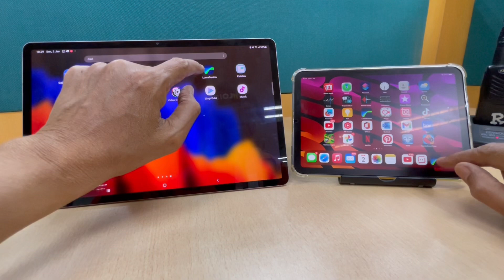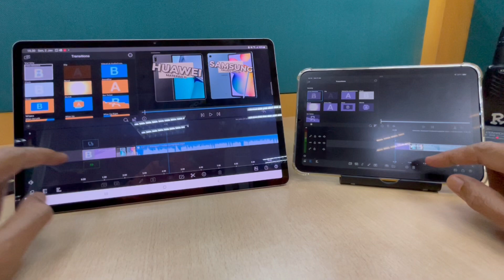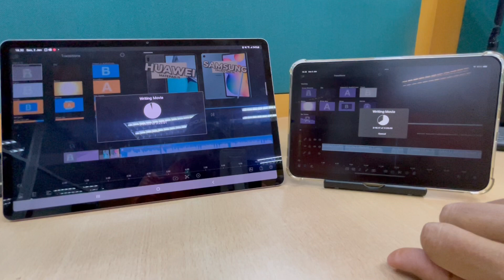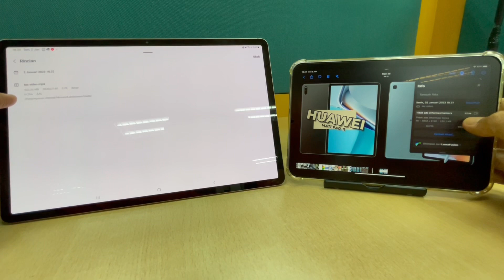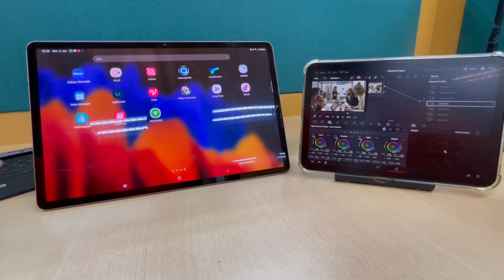KENCANG MANA, IPAD MINI 6 ATAU SAMSUNG TAB S7PLUS MENGGUNAKAN LUMAFUSION?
Keduanya adalah tablet beda ras, satu ras android, yang satunya ras iOS Apple. LumaFusion sendiri adalah aplikasi editor video yang telah lama dan mapan berjalan di iOS atau iPadOS selama bertahun tahun. Sementara pada tablet Android ia baru berjalan beberapa bulan. Nah pada kesempatan ini sangatlah menarik, melakukan pengujian, perangkat mana di antara dua strata berbeda ini yang paling superior dalam kecepatan dan kualitas rendering video menggunakan LumaFusion?